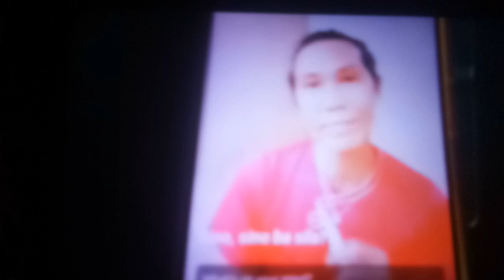Nosi balasi/cover by Bernie Rada